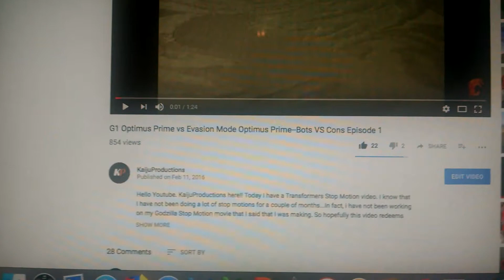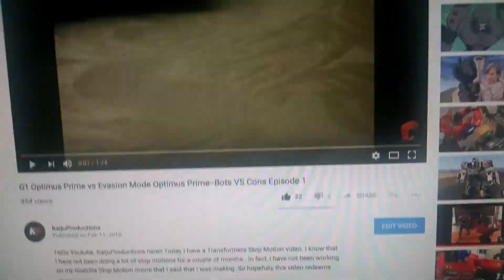Bots VS Cons 1 is 2 years old today